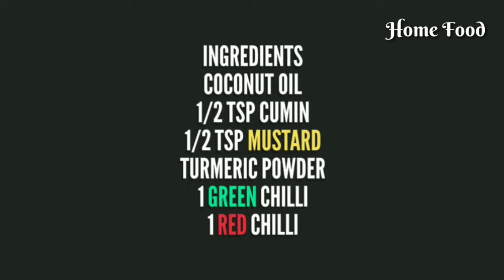veeramachaneni ramakrishna diet -- lemon rasam